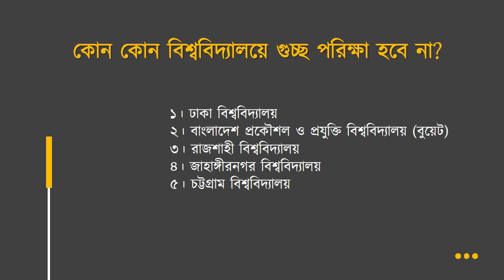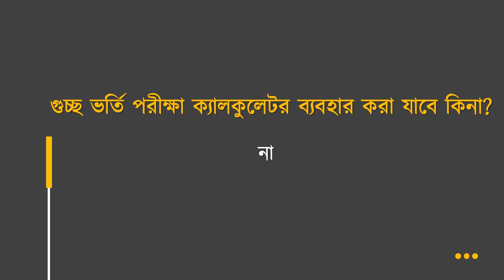গুচ্ছ বিশ্ববিদ্যালয় ভর্তি পরীক্ষার সর্বশেষ আপডেট|| University Admission||Admission Test 2020-21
ICT CLASS DETAILS
ফ্রি ভিডিও দেখুন

ক্লাস শুরু ৭ ই জানুয়ারি ২০২১।
রেজিস্ট্রেশন এর শেষ তারিখ ৫ জানুযারি ২০২১

যোগাযোগ What's App only 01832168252
নিচের লিঙ্কে রেজিস্ট্রেশন কর